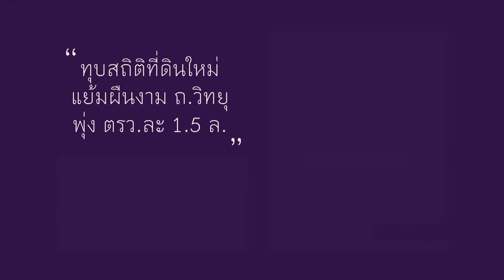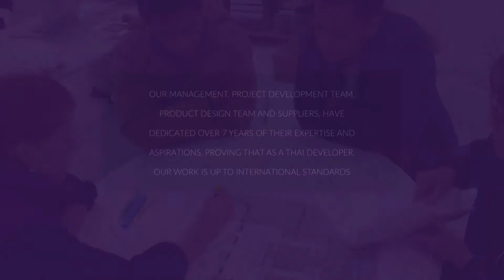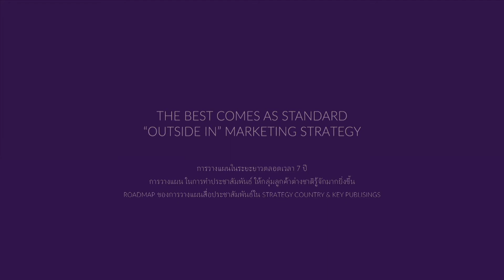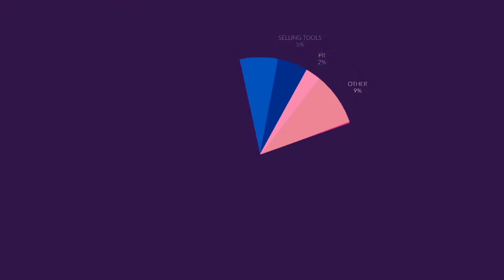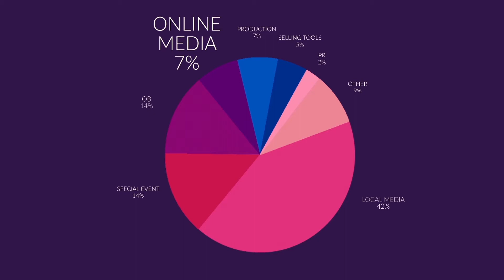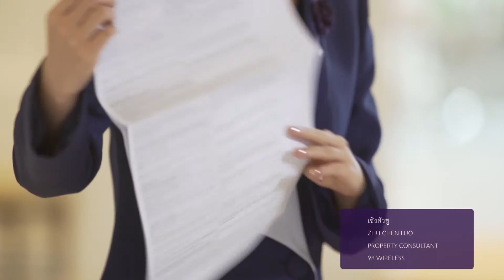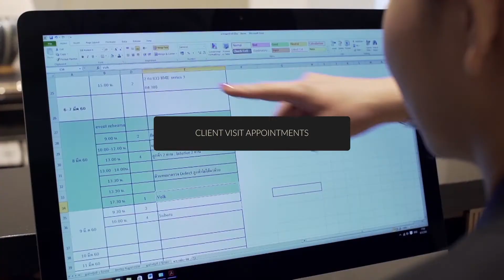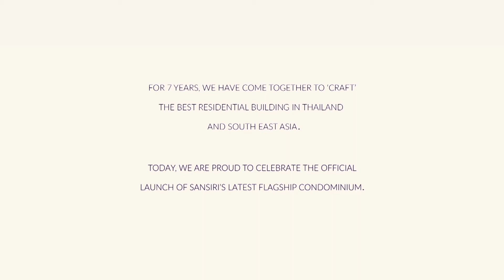98 wireless by Sansiri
“98 Wireless” One of Southeast Asia’s most prestigious residential developments by Sansiri under the concept of “The Best Comes as Standard”

Video by Yellaban Creative Media Studio